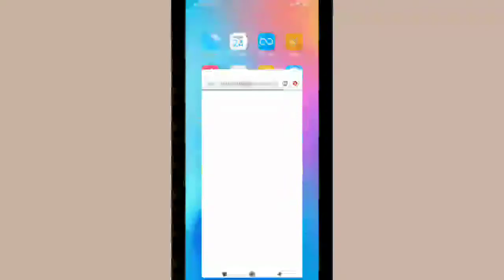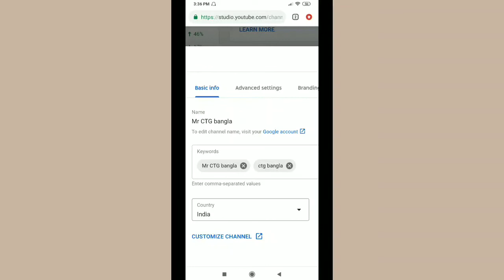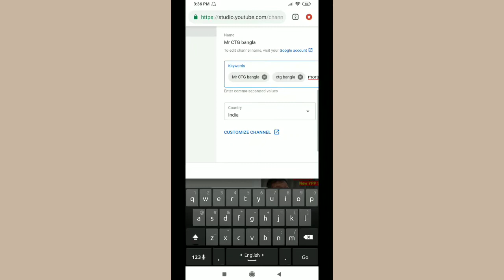How to channel keywords settings || চ্যানেল কি ওয়ার্ড সেটিং || youtube channel keywords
How to channel keywords settings || চ্যানেল কি ওয়ার্ড সেটিং || চ্যানেল খুজে পাওয়া যাই না কেনো || youtube channel keywords
channel keywords settings
channel
channel keywords
 কিওয়ার্ড বসালে আপনি খুব সহজে আপনার চ্যানেল খুজে পাবেন।।। আপনার চ্যানেলের এমন একটা নাম দিবেন আপনি যে নামটা কেউ ব্যবহার করে নাই।